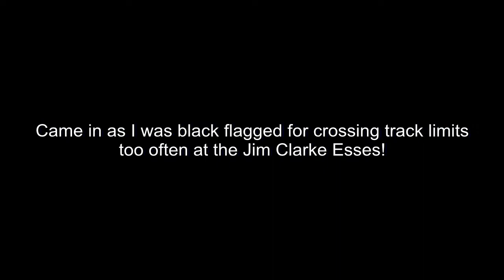NSSCC Round 3 Croft 27.4.13 - Honda Civic No. 67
After a pretty rubbish qualifying (missed the start due to battery being flat) I settled into a pretty rubbish race as the car handled like a pig! We later found that the water overflow tank was blowing a lot of water out onto the front left causing the car to understeer horrendously. I kept crossing the white line at the Jim Clark esses and eventually got a black and white warning flag, The next time round I completely buggered up the line and went even further across. I came back round and saw the black flag. or did I?
I did however have a fun race with Neville Andersons vectra for a time, I nearly got past a couple of times but the front end kept washing out so couldn't hold it. I gave up when I saw the water temp gauge had sky-rocketed!